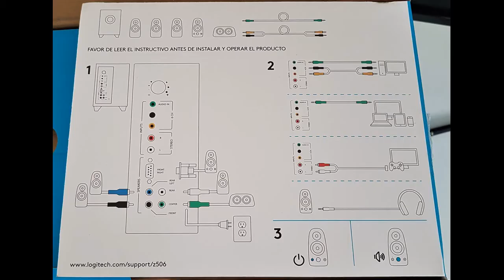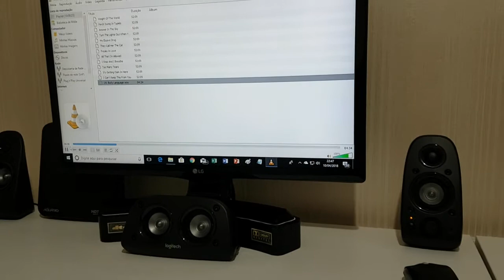Logitech Z506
Melhor Som de PC - Logitech Z506 5.1